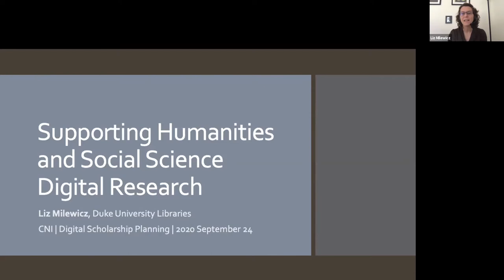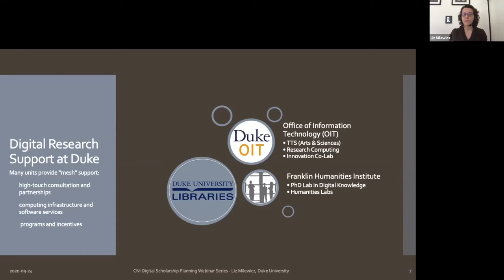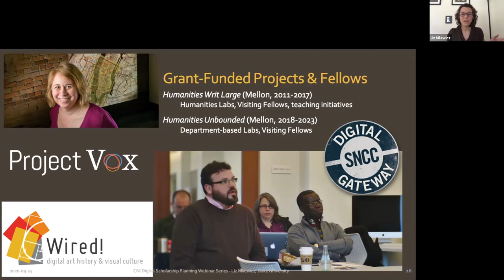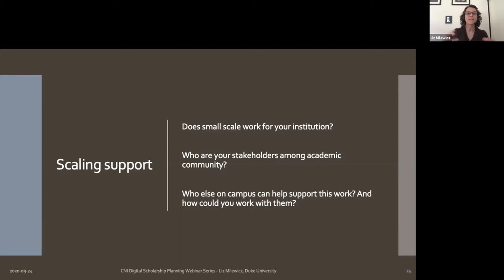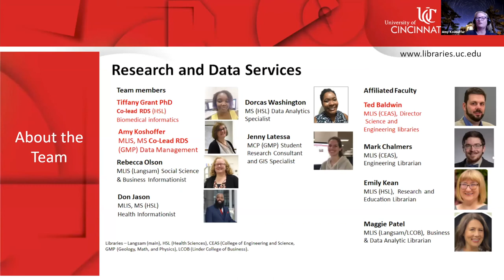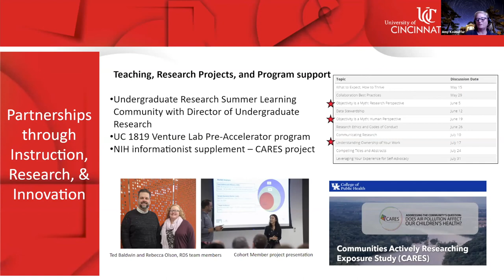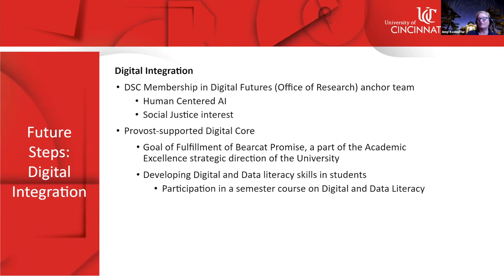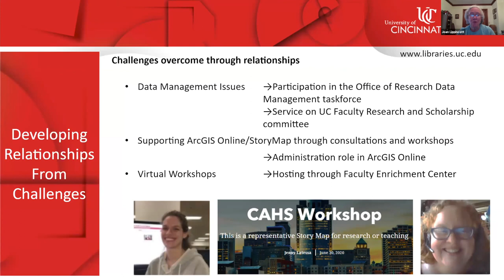Supporting Research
CNI Digital Scholarship Planning Webinar Series:  Supporting Humanities and Social Science Digital Research

Liz Milewicz
Digital Scholarship & Publication Services
Duke University Libraries

Amy Koshoffer
Assistant Director for Research and Data Services, and co-lead of the RDS Team
UC Libraries, University of Cincinnati

Digital Scholarship Planning 2020 Webinar Series
September 10 - October 13, 2020